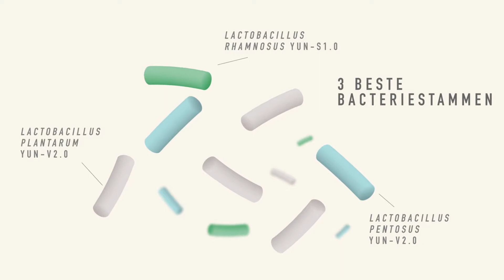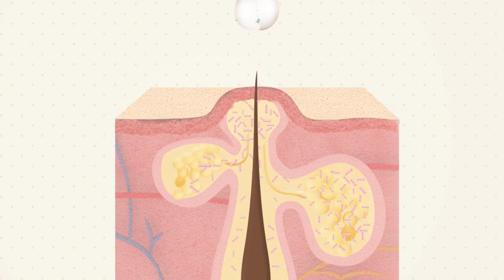YUN: een nieuw tijdperk van persoonlijke verzorging.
YUN is de eerste wereldwijd die erin geslaagd is om op basis van goede levende bacteriën huidverzorgingscrèmes te maken, zogenoemde probiotherapie. Zo draagt YUN bij aan het voorkomen van bacteriële resistentie. Kom hier meer te weten over deze innovatieve huidverzorgingsproducten.